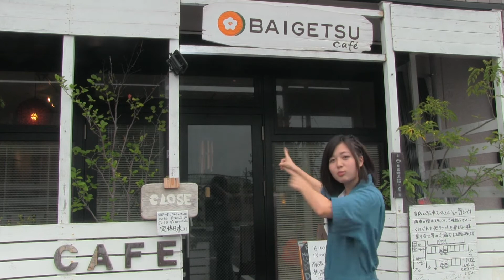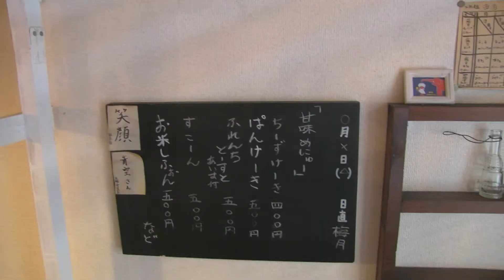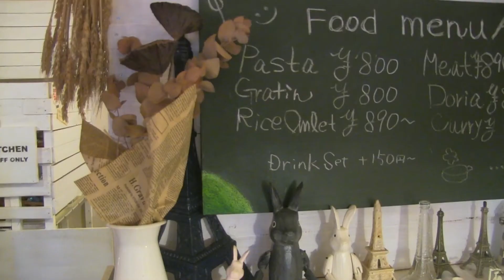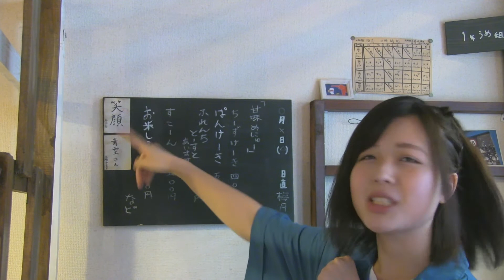うしくぅ BAIGETSU cafe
今回の「うしくぅ」はBAIGETSU cafeに行ってきました！こちらのお店はお料理もインテリアも全て”手作り”というこだわりのお店です。

今回は”たっぷり焼きプリン”と”コーヒー”を頂きました。おやつにおすすめです！

そして、今回は「ちゃんみよTVを見た」もしくは「夕暮れモーモーを見た」でセットドリンクがサービスしてもらえます！サービス期間は6月15日(金)〜6月30日(土)の6月いっぱいです。ぜひお得に素敵に過ごして下さいね！

バイゲツカフェ （BAIGETSUcafe）

営業時間
【平日】　 11:00～21:00(ラストオーダー20:00)
【土曜日】 8:30～21:00(ラストオーダー 20:00)
【日曜日】　8:30〜18:00(ラストオーダー17:00)
※食材終了によりクローズとなる場合があります。

定休日
毎週水曜日（臨時休業あり）

茨城県牛久市ひたち野西3-24-7 ノースアヴェニュー1F